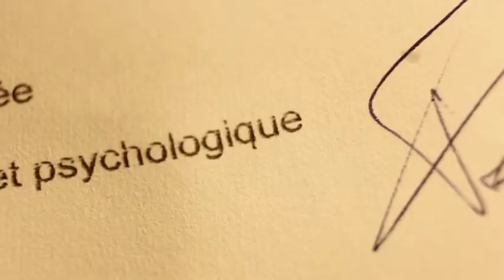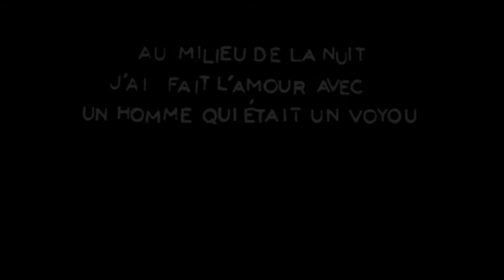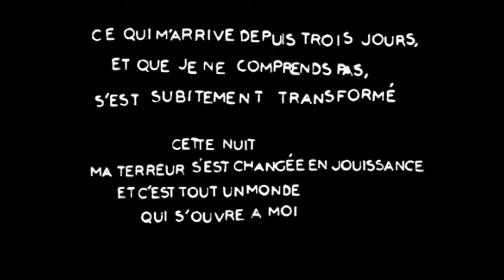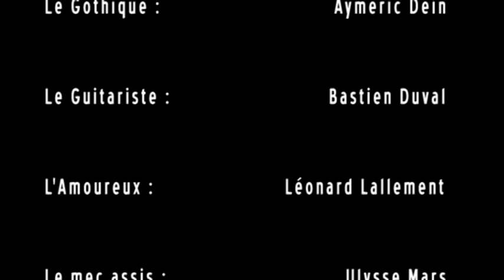LES VISIONS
La vie d'un jeune homme est bouleversée par une rencontre nocturne

court-métrage réalisé par Pierre-Manuel Lemarchand, Maël Diraison et Tristan Fauvel en 2013